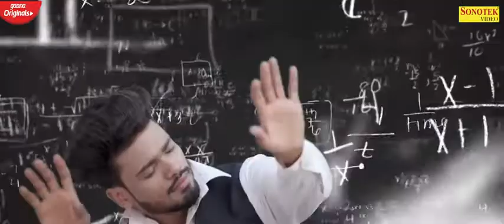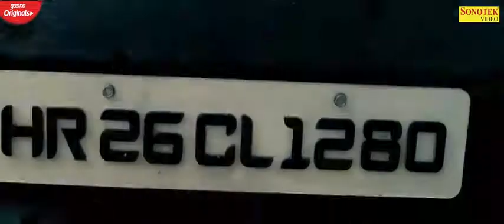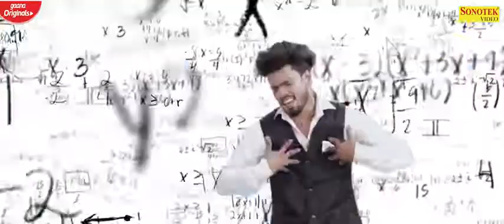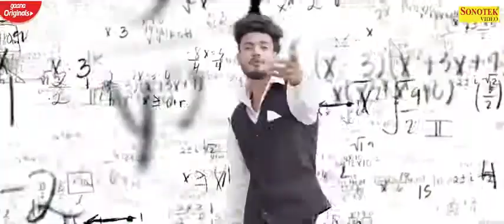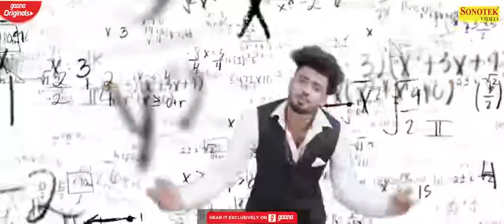Yaar Purane By Sumit Goswami, Khatri new haryanvi (full song) 2019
Song          Yaar Purane
Singar        Sumit Goswami
Staring       Sumit Goswami
Writer.        Sumit Goswami
Music.        Khatri